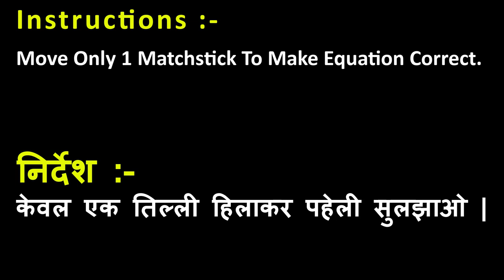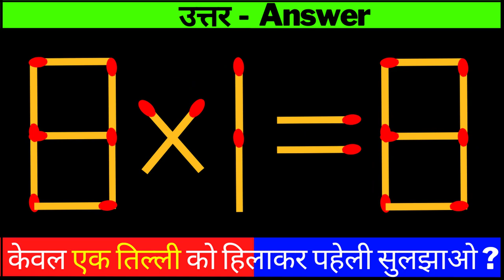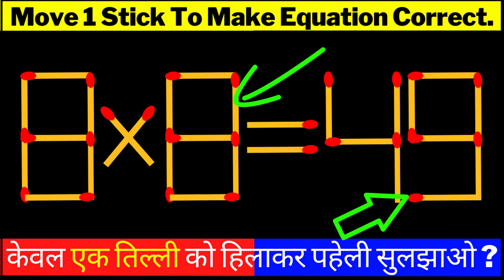MATCHSTICK MATH PAHELI | MATHEMATICS PUZZLE | गणित पहेली | माचिस पहेली उत्तर सहित | Bright Side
Chapters:-
0:00 Intro
0:23 Matchstick Puzzle 1
1:12 Matchstick Puzzle 2
2:02 Matchstick Puzzle 3
2:51 Ending